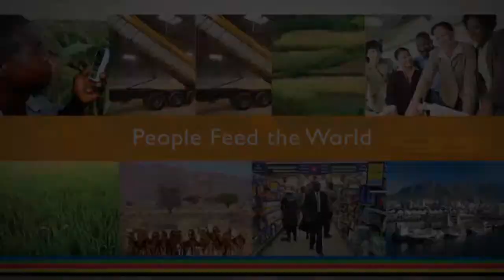2014 IFAMA Conference Video: Amb. Kenneth M. Quinn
Amb. Quinn, President of The World Food Prize, addresses the audience in South Africa for the 2014 IFAMA Conference.